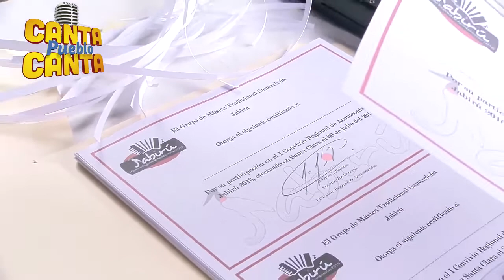I CONVIVIO REGIONAL DE ACORDEONISTAS JABIRÚ 2016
Nota del I Convivio Regional de Acordeonistas Jabirú 2016, realizado el sábado 30 de julio en las instalaciones del Colegio Agropecuario de San Carlos.